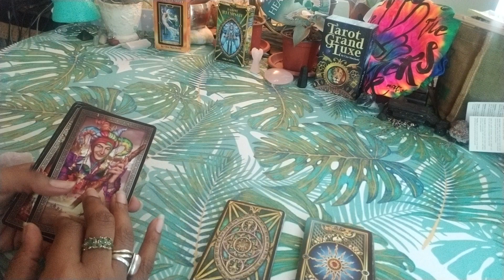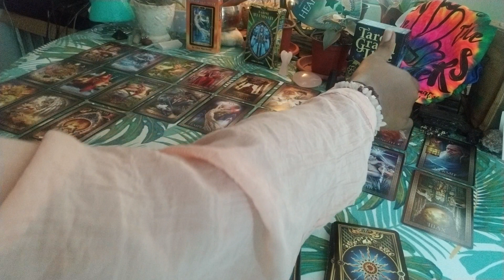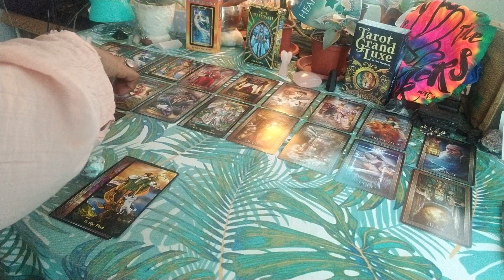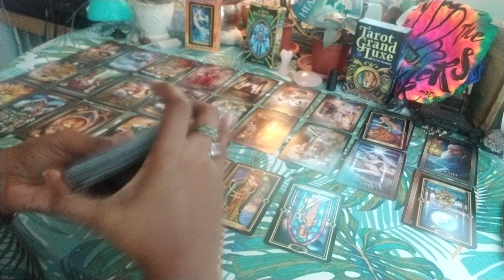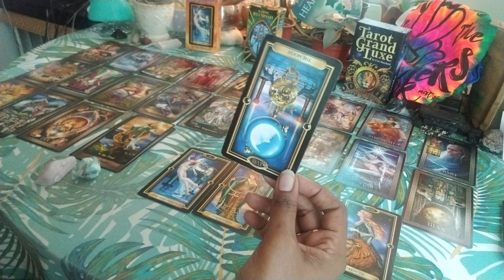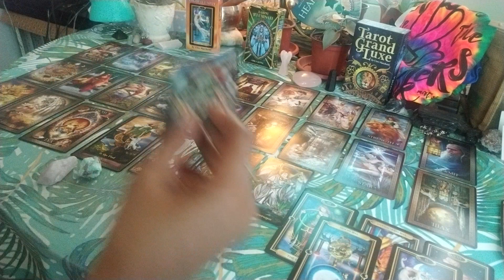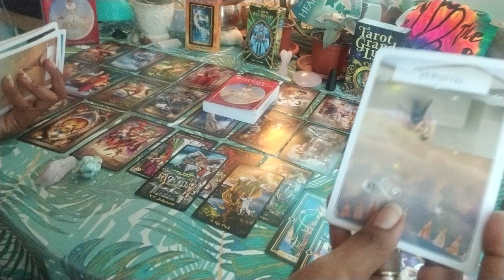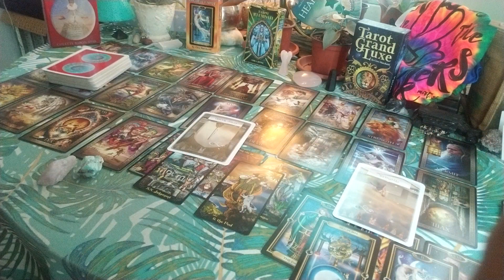Messages for your soul connection- Where are you guys in your journey?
Divine Counterparts in Separation deck- $30.00 this month.
Confessions of the Soul deck- $44.44
Emotional Intelligence deck (116 cards)- $77.77
There is a no refund policy for the cards as each deck is charged with a blessing and intention for the future owner and as such is a "custom good". Thanks so much for your support! 🤗❤️🥰

Energy Exchange Info

Personalized Spiritual Guidance (These are spiritual services and are therefore non- refundable)
1. Twin Flame/ Soulmate Reading- Donation of $40.00 (How does your love process you and the connection mentally, in their heart, in the 5d, blockages and possible actions towards you within the next three months based on the current energies)
2. Third Party Reading- Donation of $40.00 (How does your love process the third party and their connection mentally, in their heart, what is binding them together, and what can we expect to happen in this connection within the next three months based on the current energies)
3. Twin Flame/ Soulmate Reading with Third Party Reading- Donation of $60.00
4. Twin Flame/ Soulmate Reading with Third Party Reading and Messages from their Higher Self plus advice for your healing- Donation of $80.00
5. Past Lives Reading- Donation of $40.00 (When were you first incarnated and which past lives and experiences are heavily impacting this current lifetime)
6. Love Reading-Donation of $45.00 (Head space and heart space insight, blockages, future actions towards you within 3 months and Spiritual Support Team advice) OR you can submit up to 5 questions of your own
7. What’s Coming in Love- Donation of $40.00 (Who are they and what energy are they bringing into the relationship, will the attraction be instant, challenges, what will help, when, where and how will you meet. Taken from Tarot Avenue)
8. Career Reading- Donation of $40.00 (Possible careers that align with your talents and experiences, advice from three different oracle decks as to the way forward and you’re allowed to ask one career question)
9. Life Purpose Reading- Donation of $40.00 (What are your strengths, what do others really appreciate about you, how can you best help other people, what blockages/challenges/obstacles will you face, how can you overcome them and what will help you find your calling. Taken from Tarot Avenue)
10. Pet Tarot Reading- Donation of $40.00 (What your pet wants to tell you at this time, what your pet needs right now, What your pet loves, what your pet dislikes, what you need to do for your pet right now, overall outlook for your pet. Taken from Tarot Avenue)
14. Review connecting chakra energies and determine stage/progress, Review energy on ring, is it flowing equally in both directions? What blockages are apparent? Are the DF and DM lights on? If not, what healing is required? Review false twin/karmic cords, Review 3 flames of purpose, Place protection around the connection, Is there a message from twins HS? Advice from guides

All my readings are pre recorded and delivered by an identified date. Please do not give any details. My aim to deliver the message direct from Spirit without the interference of ego and prior knowledge. After confirming availability, you may make your donation using either of the donation options. Refunds will only be issued if I don’t deliver your reading.

For energy exchanges or donations to keep these free readings flowing you can make these contributions by using one of the above mentioned payment options.